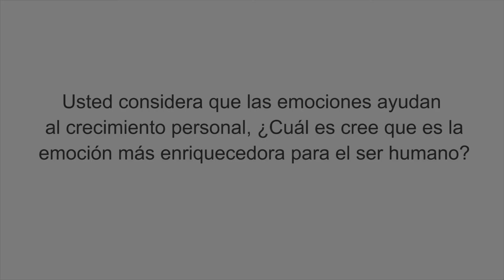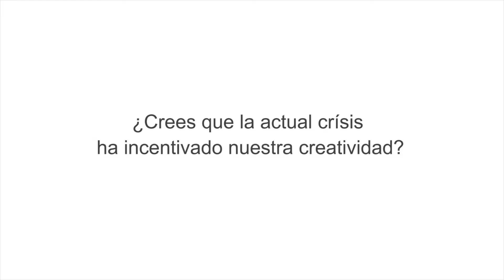Entrevista a Todd Kashdan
Entrevistamos a Todd Kashdan durante el  IV Congreso Internacional de AECOP-EMCC España, que se celebró en Madrid los días 19 y 20 de febrero de 2015